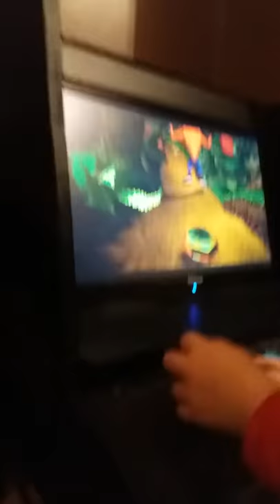Barton arcade machine raspberry pi 3b